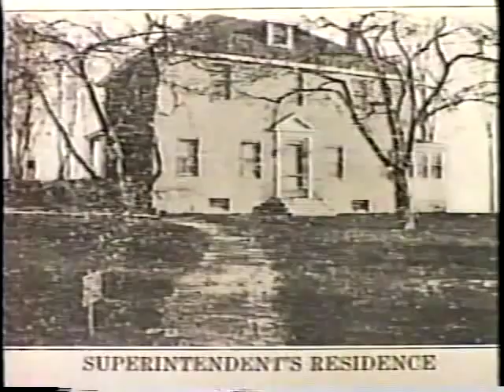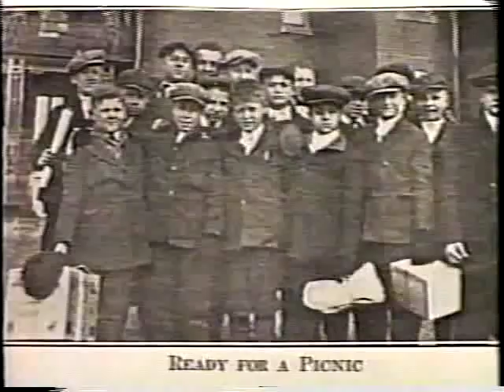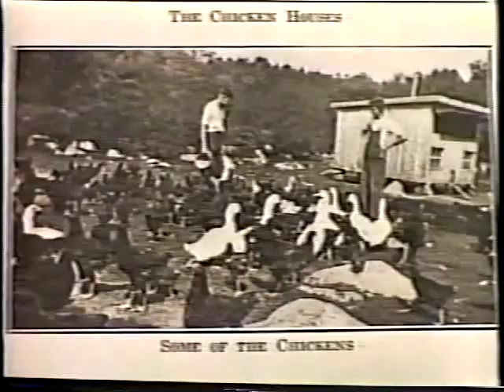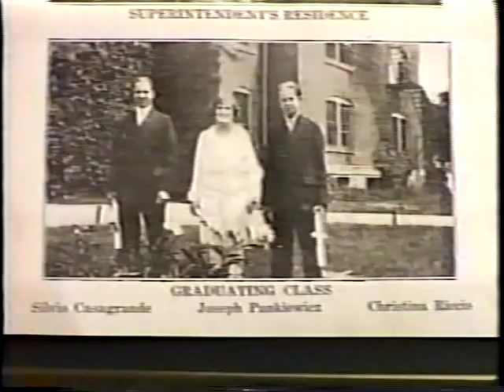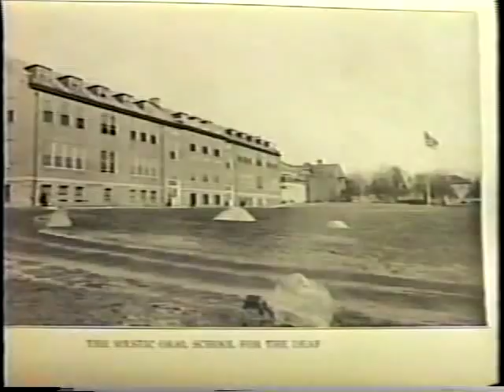MOS Deaf School - Part 2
Part 2 - History of MOS campus - the buildings kept changing and expanding from old school home to the former mansion. The farm with the silo was in existence until being burned down.  This fire had burned other buildings surrounding the farm.